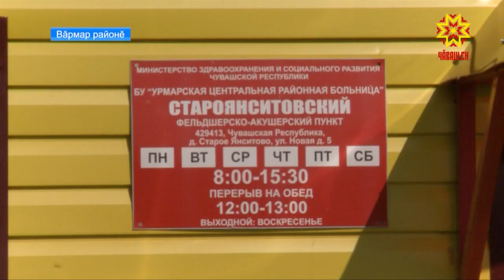Çӳлти Кинчерсем такăр çулпа çӳреççĕ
Çĕршыв шайĕнчи «Ял тăрăхĕсене» комплекслă аталантармалли программăпа килĕшӳллĕн  Вăрмар районĕнчи Çӳлти Кинчер ялĕнче чылай ырă улшăну пулса иртнĕ.  Газ пăрăхĕсем хунă, çутă кĕртнĕ. Çĕнĕ урам пуçламăшĕнче  ФАП çĕклесе  лартнă. Халĕ вара 780 метра яхăн тăсăлкан çул сараççĕ кунта. Ĕçсем мĕнлерех пынине пĕлме Татьяна Раевская корреспондентпа Игорь Зверев оператор  çула тухрĕç, вырăнта пурăнакансемпе курса калаçрĕç.